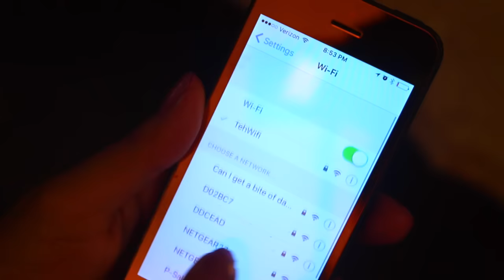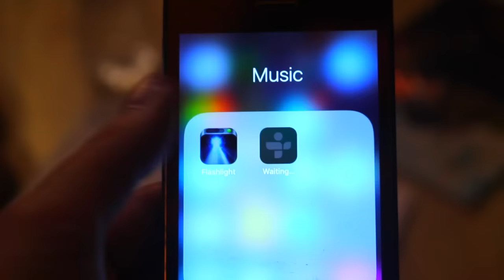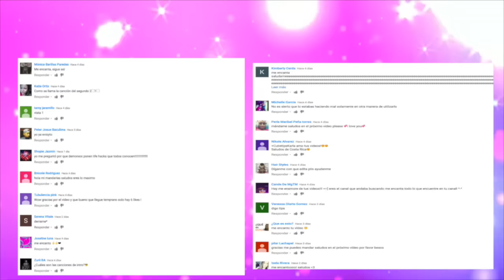15 TIPS/HACKS QUE TODO EL MUNDO DEBERÍA SABER!!!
♥ ♥ LÉEME PICA AQUI ♥ ♥

15 TIPS/HACKS QUE TODO EL MUNDO DEBERÍA SABER!!!  LOS AMO

Tambien no se olviden que abri un canal de Vlogs que estara haciendo vlogs semanales para compartiles un poco de mi dia a dia.

DENLE MANITO ARRIBA SI LES GUSTÓ ESTE TIPO DE VIDEOS EN MI CANAL :)

NOTA 2: No soy una experta en el maquillaje ni tampoco profesional en el maquillaje, yo aqui estoy aprendiendo al igual que muchas de ustedes a maquillarme. por favor no sean crueles conmigo.

si me equivoque o dije algo que no esta bien pido disculpas no soy perfecta amores pero trato.

NOTA3 : sus comentarios y opiniones personales se les respeta. gracias por darme de su tiempo y ver mi video 💕 💕 💕 💕 💕

Videos Anteriores

Music Information
Songs: INTRO, STARVING HAILEE STEINFELD/RIDE TWENTY ONE PILOTS

REGLAS Comentario: Todo el mundo es bienvenido a mi canal, que es como nuestra casa.
 Aquí trato de hacerles un video donde yo pongo un montón de trabajo y mucho amor dentro y espero que los visitantes o mis suscriptores Sean educados y respetuosos.
 esperas tu lo mismo? No tolero ningún comentario groseros o irrelevantes. Si no se siguen estas reglas, el comentario será borrado y el usuario puede ser bloqueado.
 regalar amor y gracias por mirar!